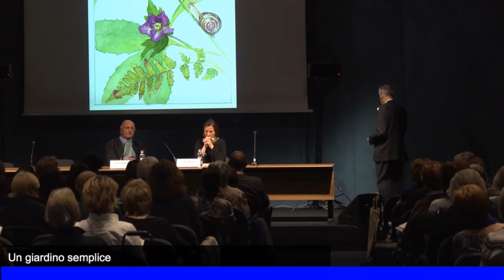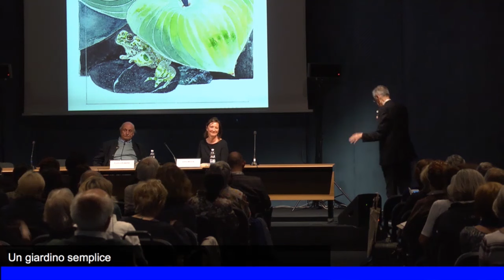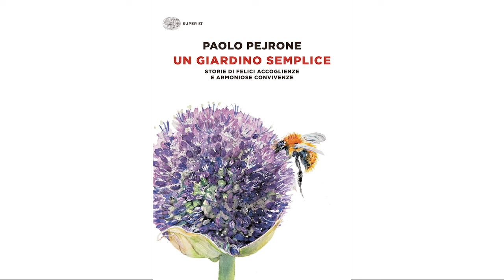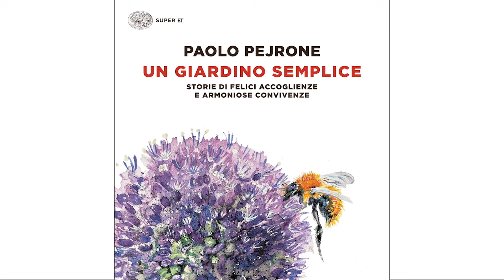Un giardino semplice - Incontro con Paolo Pejrone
Lunedì 16 maggio ore 17 – Sala Azzurra
Un giardino semplice. Storie di felici accoglienze e armoniose convivenze
Incontro con Paolo Pejrone
a cura di Giulio Einaudi Editore
Con Anna Regge
I segreti e le strategie di Paolo Pejrone per ricordarci che il successo di un giardino felice in ogni stagione è fatto di coraggio, ma soprattutto di esperienza e, perché no, di mestiere.